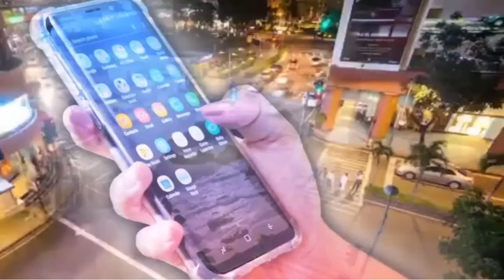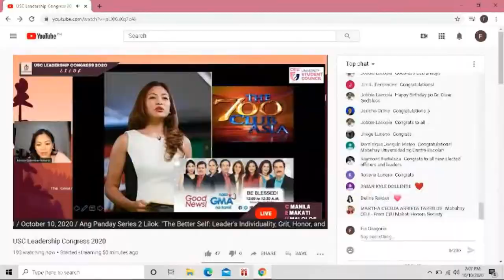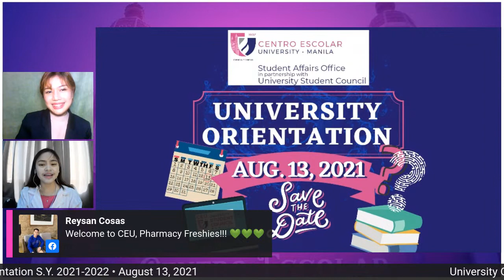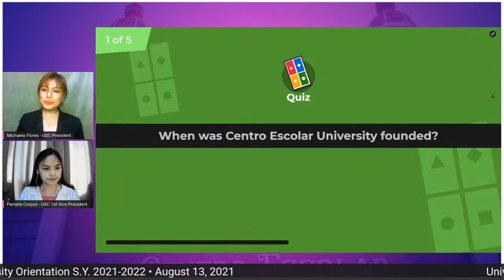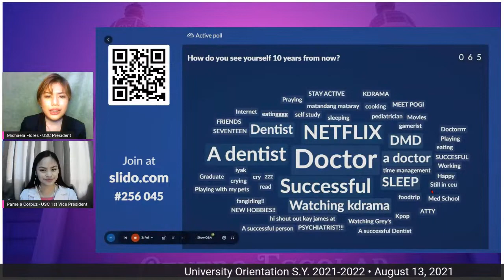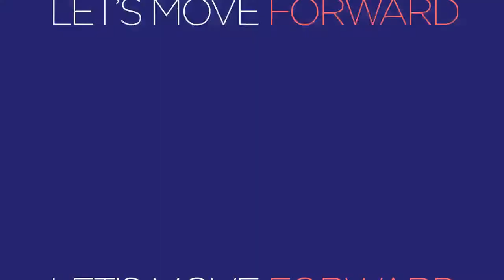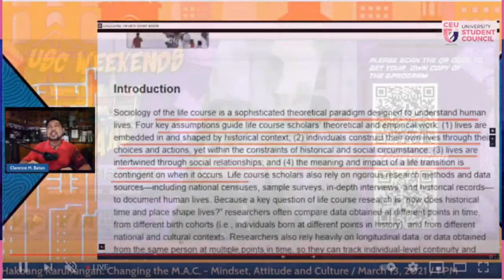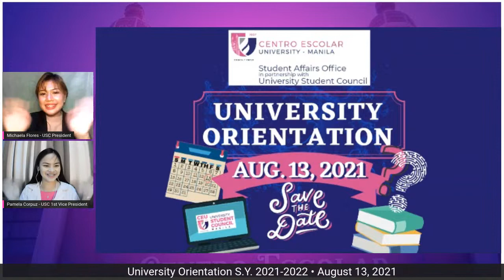University Orientation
University Orientation  for S.Y. 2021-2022